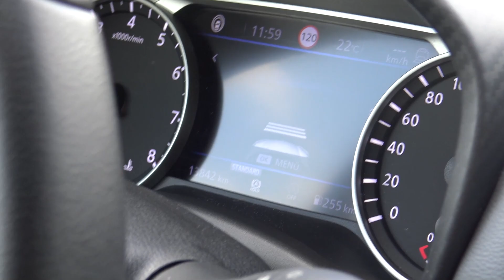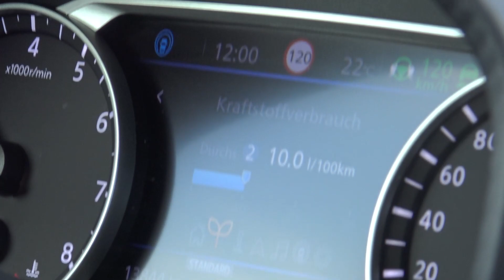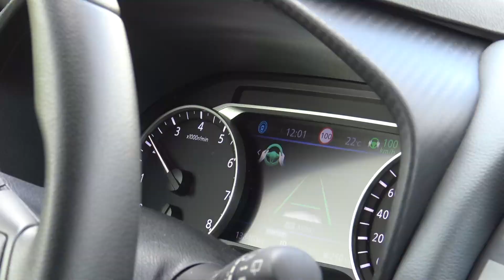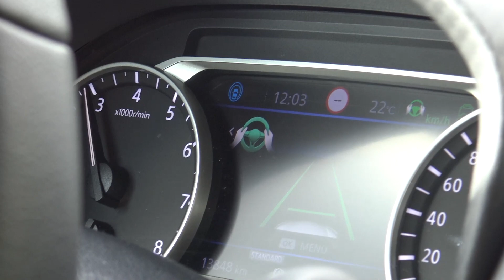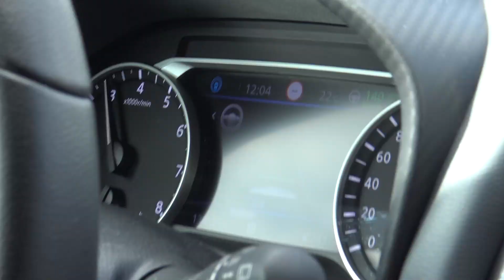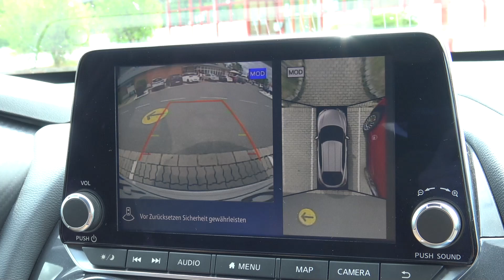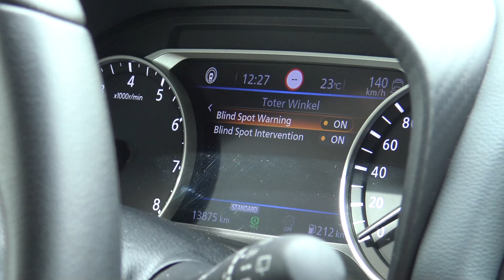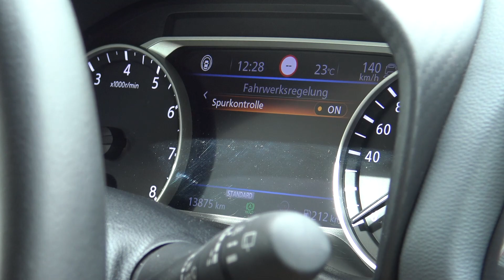Fahrerassistenz Paket Pro im Nissan Juke im Test: "Autonomes Lenken", ACC & 360 Grad Surround View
Unser erstes Video zu einem Nissan! Seitdem wir den Juke im Jahr 2013 zum ersten Mal gefahren sind hat sich einiges getan: Wir testen das Fahrerassistenzpaket Pro. Wir fahren ihn mit manuellem Getriebe. Hätten wir die Automatik (Pro Pilot Paket) könnte unser Juke dann im Rahmen des Pro Pilot Pakets dann auch im Stau anfahren und bremsen. Die Assistenzsysteme im Juke funktionieren weitestgehend sehr gut, nur die ACC bremst regelmäßig etwas zu ruppig für unsere Geschmack. Die aktuellen Nissan Assistenzsysteme stammen ursprünglich aus dem "Safety Shield" der Infiniti Modelle (z.B. Q50) aus dem Jahre 2013.
Das Assistenzpaket kostete in unserem gezeigten Juke N-Connecta rund 770 €.

0:00 Basics & Varianten
1:00 Bedienung
1:30 Aktives Lenken
2:15 Digitaler Tacho
3:25 Extreme Lenkradvibration
3:55 Verkehrszeichenerkennung
4:40 Verhalten ACC
5:50 Blind Spot Warning
7:20 360 Grad Surround View
8:20 Einstellungen